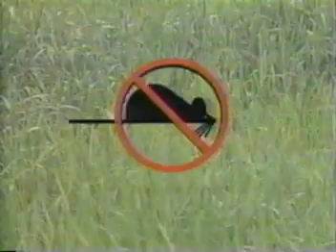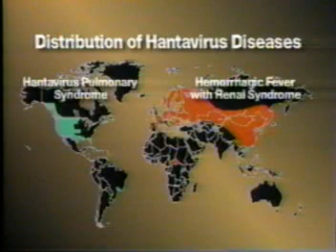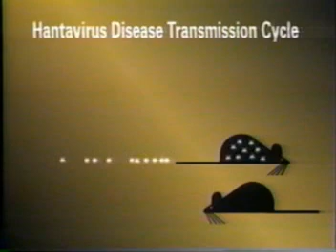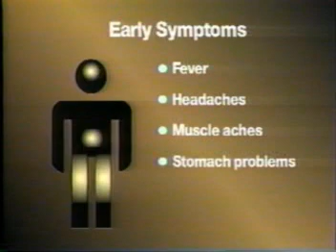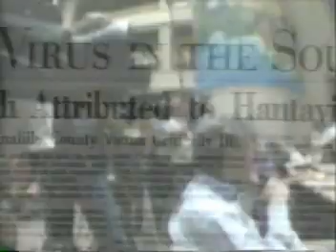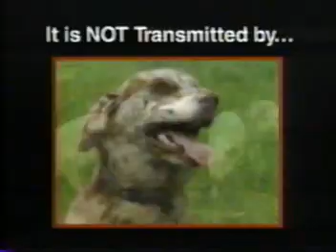What is Hantavirus Disease? 1994 CDC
Almost 500 cases of hantavirus pulmonary syndrome (HPS) have been reported in the United States. The case count started when the disease was first recognized in May 1993. Thirty-five percent of all reported cases have resulted in death.  A number of deaths have been from exposures during work.  HPS can strike anyone.  Cases have been reported in 30 states, including most of the western half of the country and some eastern states as well. About three-quarters of patients with HPS have been residents of rural areas.  The average age of confirmed case patients is 38 years (range: 10 to 83 years).  CDC website for more and up to date information on hantavirus . For a good guide to workplace issues, link to the 2006 hantavirus risk control program for employers and workers from Workers Compensation Board of British Columbia